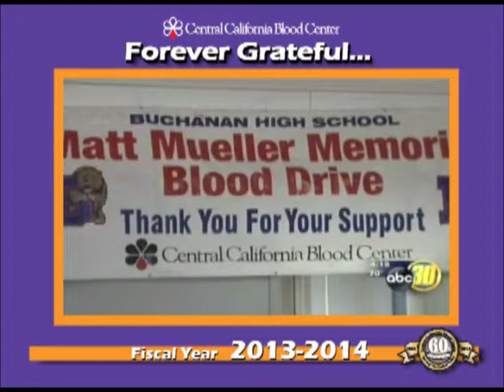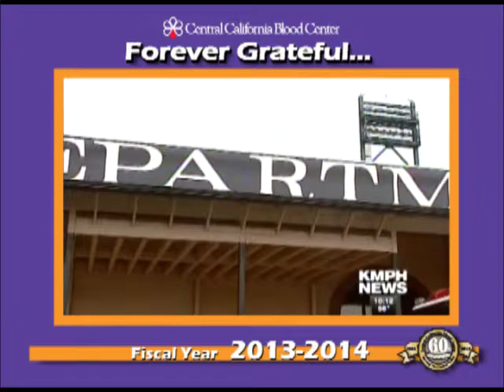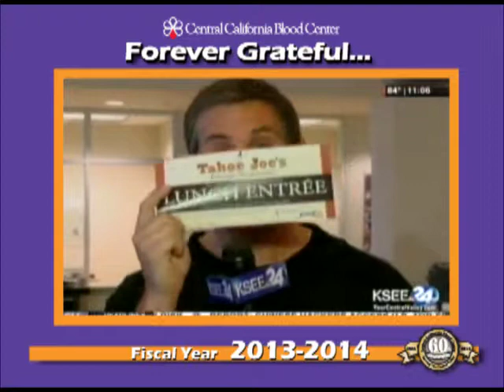2014 CCBC Year in Review_PROOF 01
**.10 sec open and .10 sec close to be added after approval.

cheers...steveb